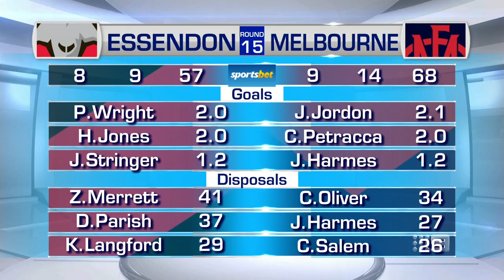How Christian Petracca has taken his game to the next level - Sunday Footy Show | Footy on Nine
Melbourne defender Christian Salem joins the Sunday Footy Show after the side's win over Essendon.